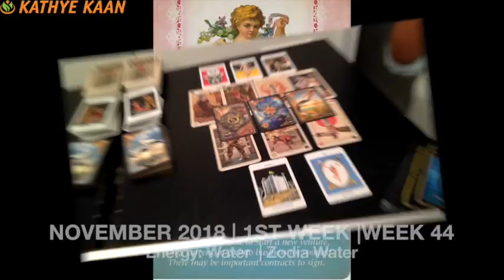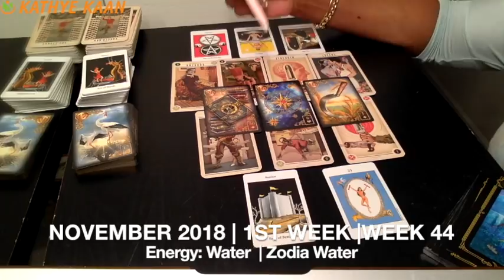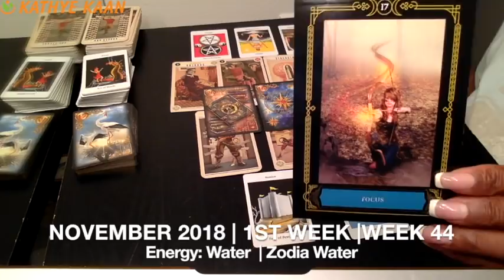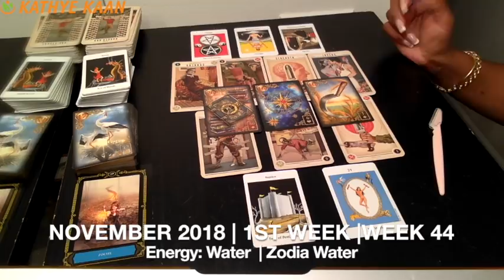VIRGO Weekly Reading Psychic Tarot | Horoscope | Week 44 | OCT 29 - NOV 04